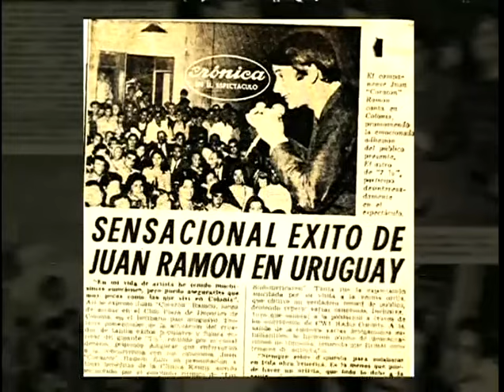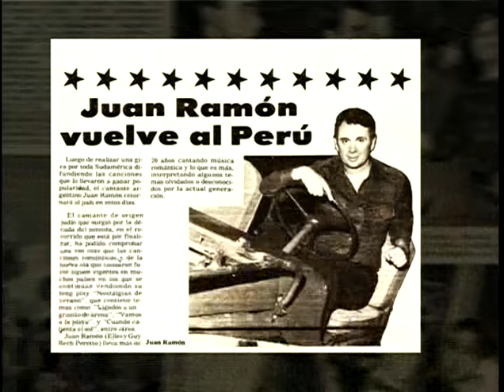Juan 'Corazón' Ramón - 50 años (DVD Rip) (Completo)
DVD original de Juan Ramón que retoma su presentación en Crónica TV, editada en disco DVD. En este caso es una extracción del DVD oficial. Ahora, a resguardo digital para el disfrute de todos sus fans.